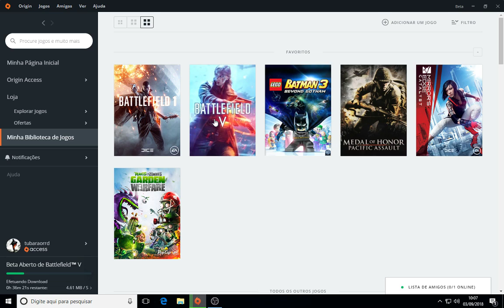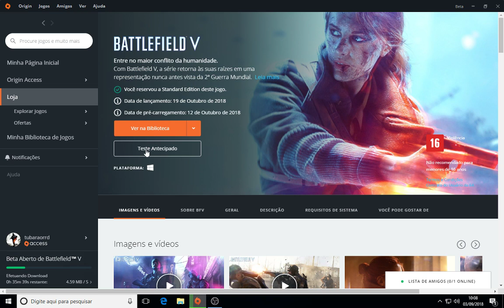Testando a Beta do Novo Battlefield